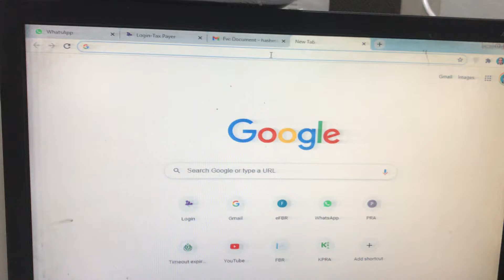Fifth caliph of islam which shows on google (report it as much as you can)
This video is regarding unauthentic data Mirza ghulam ahmed is not considered as a muslim or Caliph according to Muslim Ulluma and scholars
So this should be removed from google search..
thats the one of the way how you can help wikipedia in removing this type of unauthentic information#waqarzaka